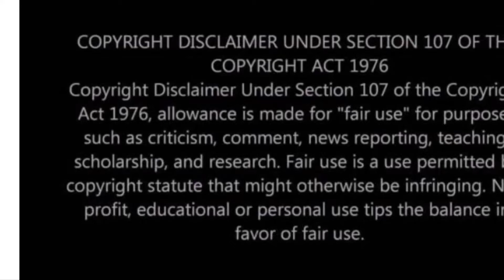Queen- Bohemian Rhapsody